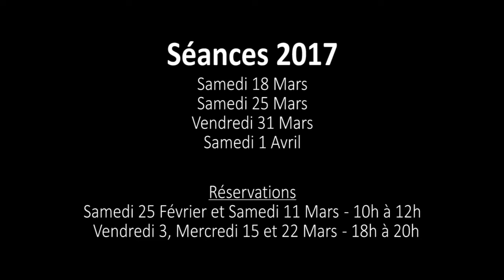Séances de variétés 2017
Venez nombreux !!

18, 25, 31 Mars et le 1er avril, salle cour du pain, à Frossay.